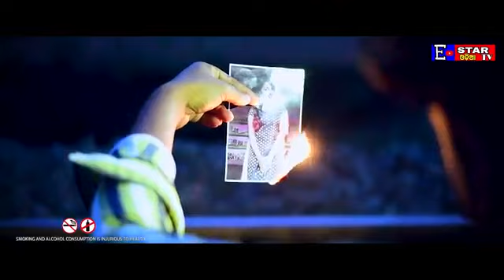Kandhei | Official Music Video | Human Sagar Odia New Sad Song 2020 | Bikram Mohapatra | Estarodia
Presenting Music Video of Most Awaited Akhaya Trutiya Special new odia Sad Song " Kandhei , Mitha Mitha Katha kahi delu bhandei  " Sung By Most Popular Singer HUMANE SAGAR . Music composed by Badri Mohanty & beautifully penned by " Bikram Mohapatra " - Lyricist of " Kandena Re Akhi ".
This Album is under the banner of Estarodiatv .

Heartily thanks to all for your love & Support.
From : EstarOdia TV
🌹🌹ସଂପର୍କ ଯୋଡିବାର ନୂଆ ପ୍ରୟାସ 🌹🌹
♪Make Your Tik Tok Video Here

🎵 SONG CREDIT 🎵

✽ Song : Kandhei , Mitha Mitha Katha Kahi Delu Bhandhei

✽ Singer : Humane Sagar

✽ Album : Kandena Re Akhi

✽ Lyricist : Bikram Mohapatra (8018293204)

✽ Music Arrangement : Niki Nikash

✽ D.O.P : Biswajit Das(panchu Bhai)

✽ Mixing & Mastering : Shaktiswar Mohapatra ( MRR , Studio )

✽ Production Head : Binayaka Panda

✽ Production Manager : Ananta Gantayat ( Buna )

✽ Producer : Soni Mohapatra

✽ ♪ Music Label : Estar Odia Tv

✽ Promotional Partner : Voice Of Odisha

✽ Digital Partner : OdishaTubePro , pbinayaka4u Music

✽ Media Partner : Khabar24Odia
🎵 VIDEO CREDIT 🎵
Star cast : Kumar dev, Priyanka, Muna, Sarita , Diya ( Child Artist )
Direction / Screen Play : Sagar Kumar
Creativity : S.N Raout
D.O.P : Tapan & Tukun Babu
Camera : J Star Tapu
Producer : G Janaki Ram ( Jaani )
✍ Full Lyrics :

Ho. Ho.
Rati Sarigale Sabu Katha Sarijiba (×2)
Sabhinka Akhire Tope Luha Bharijiba
Rahijiba Mo Katha Kahani Hoi

KANDHEI. KANDHEI. KANDHEI..
Mitha Mitha Katha Kahi Delu Bhandei (×4)
Emiti A jibana ta Batasara khali kanta
Swapna Sabu Marichika
Oo..Bhala Paiba Ra Mane
Chhalana Ra Anya naa
Prema mane ethi Dhaka

Dina pare Dina sabu Biti jauthiba (×2)
Mo katha Dhire Dhire Bhuli heijiba
KANDHEI. KANDHEI. KANDHEI..

Emiti A Dunia Ta Hasa luha bhagabanta
Dina sabu Apaasaraa
Ho...Asa Sabu Malaa Nai..
Mana Kande kain kain
Akhi mora luha Bharaa

Pachha katha Kebe puni Manepaduthiba (×2 )
Atitara Smruti Sabu Bhabi Heuthiba

KANDHEI. KANDHEI. KANDHEI..

Ho. ho...ho ..
Ho..ho..La la ..

Odisha's No.1 Digital Media -